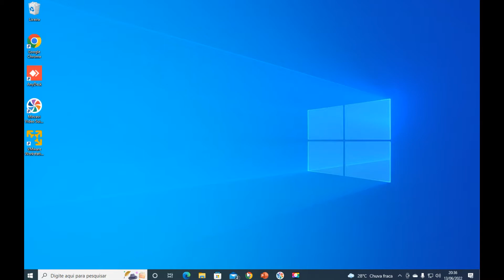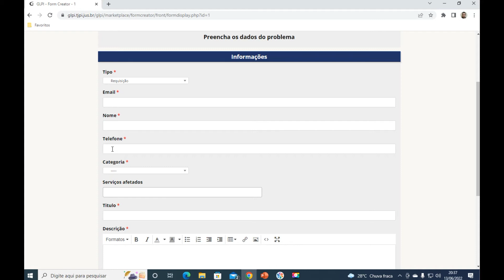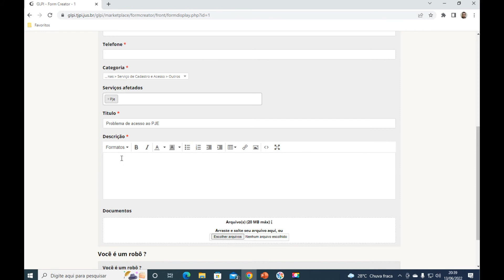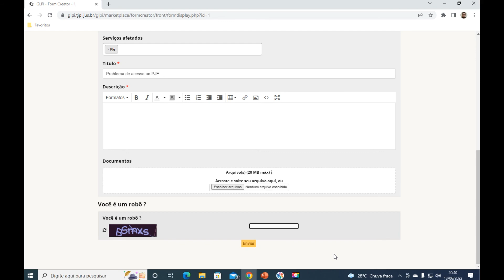ERRO PJE - COMO ACESSAR O TRIBUNAL DE JUSTIÇA DO PIUAÍ (TJPI) | NOVO PROCEDIMENTO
Novo procedimento para resolver o erro no primeiro acesso ao Tribunal de Justiça do Estado do Piuaí (TJPI).

🔥Tire suas dúvidas ou entre em contato para receber suporte remoto!🔥

Emita ou renove seu Certificado Digital com os nossos parceiros.
MEU CUPOM 👉 CRREG42410
Renove seu Certificado Digital (Serasa)
Compre seu Certificado Digital (Serasa)
A3 | TOKEN

Compre se Certificado Certisign
e-CPF
A3 | CARTÃO

e-CPF
A3 | TOKEN

e-CPF
A3 | SÓ CERTIFICADO